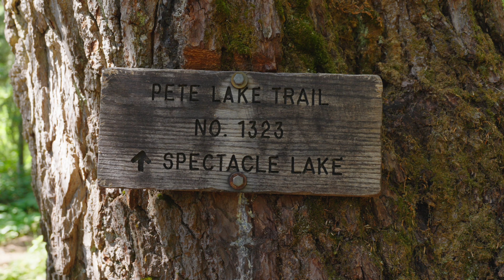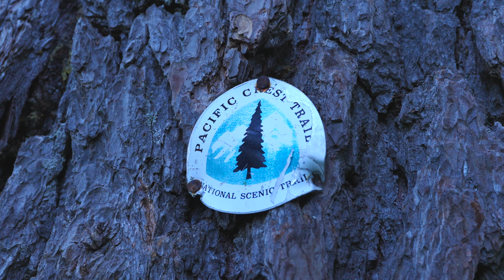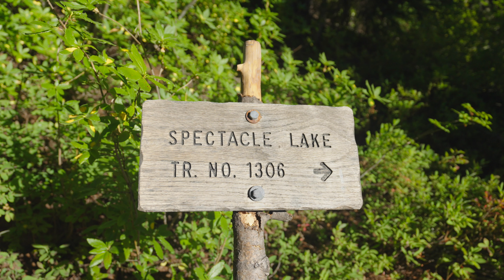Solo Hiking Alpine Lakes Wilderness | Spectacle Lake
This was a 2-day backpacking trip to Spectacle Lake in the Alpine Lakes Wilderness.  I first came across this lake when I sectioned hiked the PCT a few years ago.  I knew then I wanted to come back to spend more than just a couple hours exploring this area .  Even just two days to experience the evergreens, wildflowers, flowing rivers and waterfalls, and of course the lakes is enough to refresh the spirit.

Film Gear used:
Sony ZV-E1 Body
Sony 16-35 F4 PZ Lens
PolarPro PK Variable ND Filter 2-5 stop
Aoka 28.1 Tripod